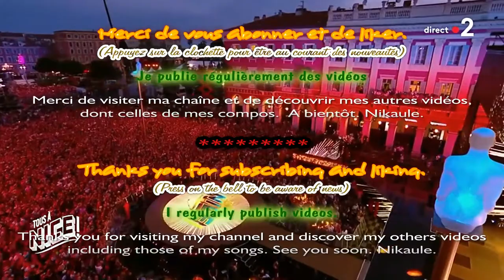Clara Luciani La grenade Live Nice 2019